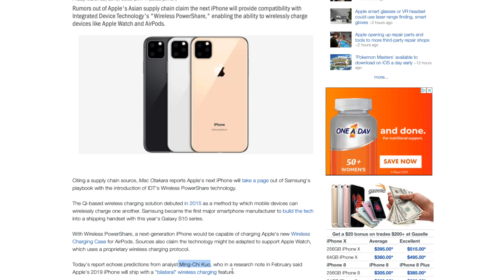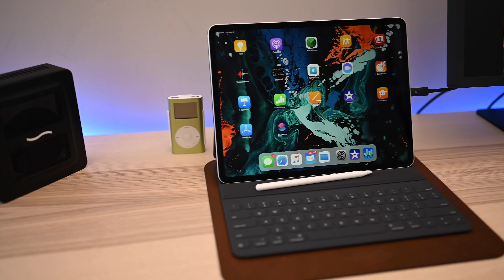What to Expect at Apple's Sept 10th iPhone Event!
Apple's September 10th media event is official. Here is everything to expect, and what not to expect, at Apple's fall presser.